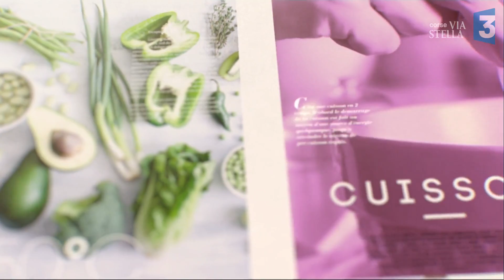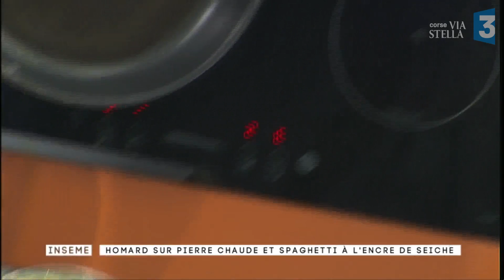Manghja Inseme du 22/05/2017 - Homard sur pierre chaude & Spaghetti à l'encre de seiche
Une idée de chef avec ROMUALD ROYER , Lido à Propriano et Mani à Ajaccio

HOMARD SUR PIERRE CHAUDE et SPAGHETTI à L' ENCRE de SEICHE

Ingrédients:

- Queue de homard
- Beurre
- Thym sauvage
- Huile essentielle du maquis
- Herbes aromatiques
- Spaghetti
- L'encre de seiche
- Poutargue
- Lavande sauvage